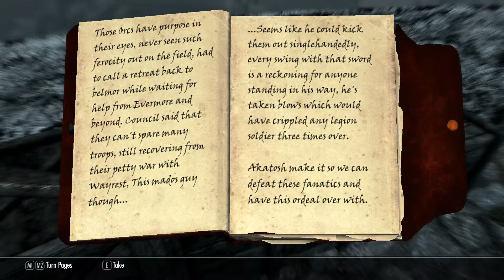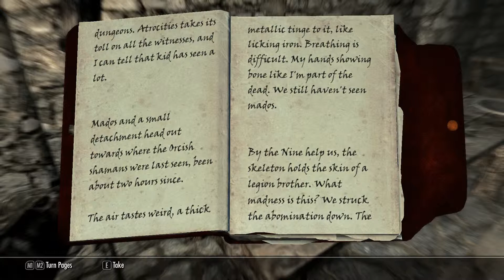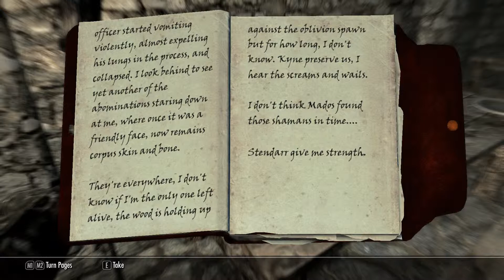ThisJester Plays Skyrim: The Wheels of Lull Part 35 - [Feat. Beyond Reach]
This is a questing play-through of The Elder Scrolls IV (5): Skyrim.
I'm going to play a mod that has been made for Skyrim; The Wheels of Lull, based far below Skyrim itself in a city called The Clockwork City.
Lord Pie shall embark on the quest to help the inhabitants of this place and attempt to protect them from what ever danger they may face.